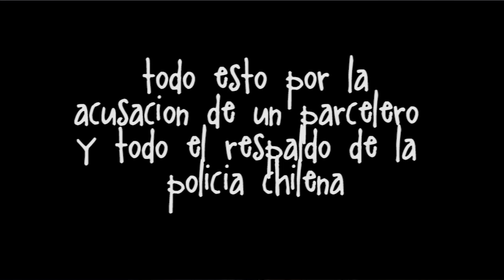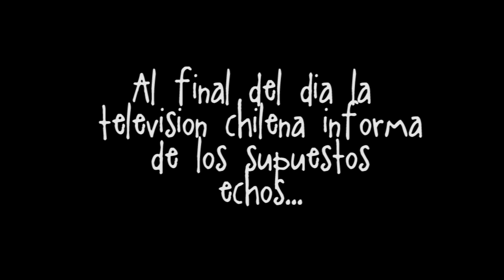Temucuicui incidente furgon escolar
9 de junio 2014 - Policia chilena dispara en presencia de un furgon escolar que transportaba a los niños de la comunidad mapuche de Temucuicui, a modo de distraccion mientras detenian a otro miembro de la comunidad y robaban todos sus animales respaldado por la acusacion de un parcelero de la zona.